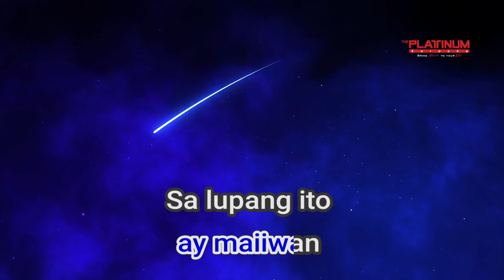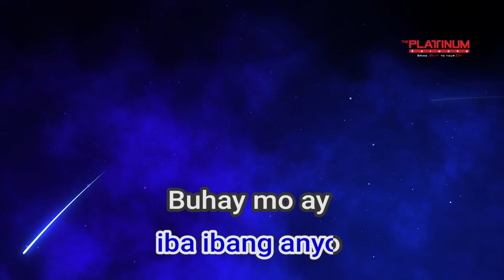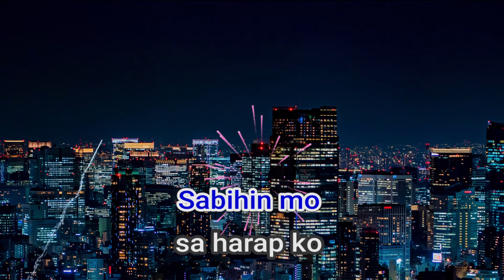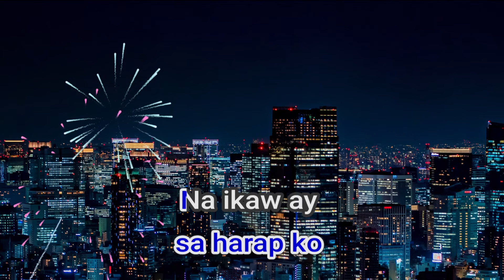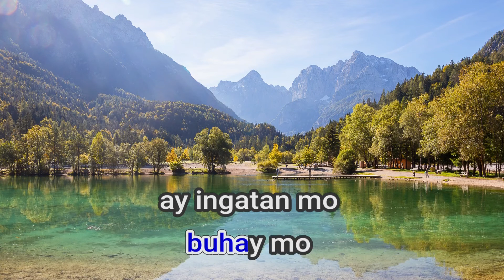27119 Kahapon At Pag ibig Asin